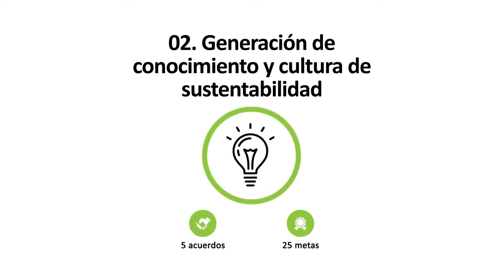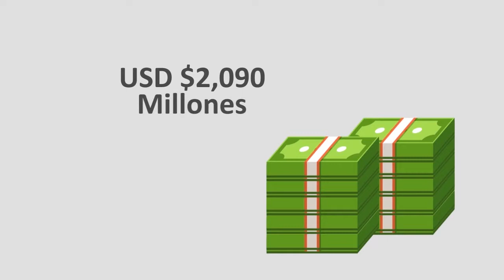CONASAV presenta el Plan El Salvador Sustentable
El plan propone una serie de compromisos y líneas de trabajo que giran en torno a cuatro ejes los cuales son: gestión integral del riesgo para la reducción de desastres y cambio climático; generación de conocimiento y cultura de sustentabilidad; fomento de la transformación productiva y fortalecimiento de la institucionalidad pública.